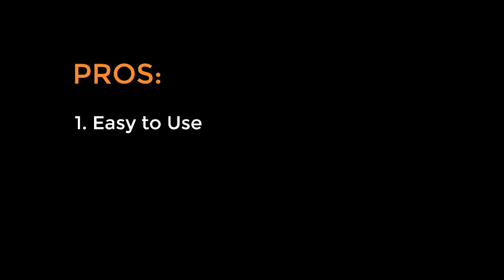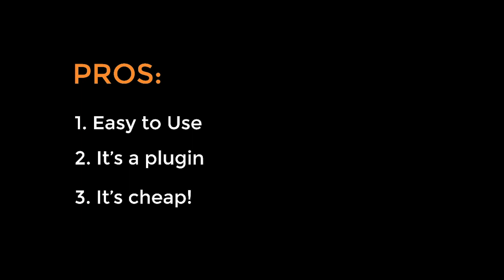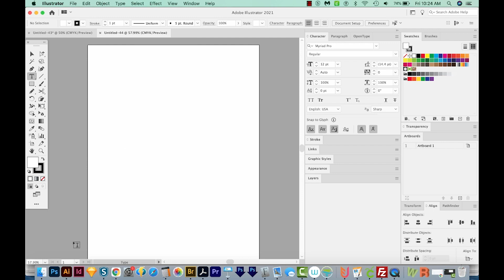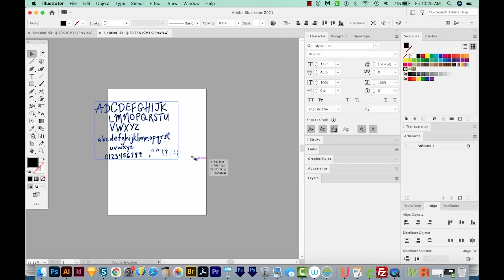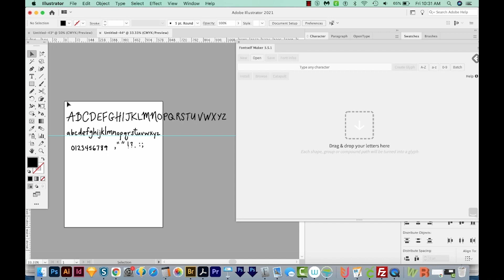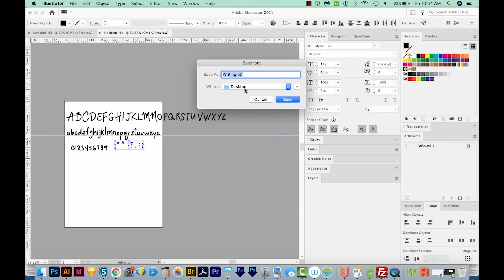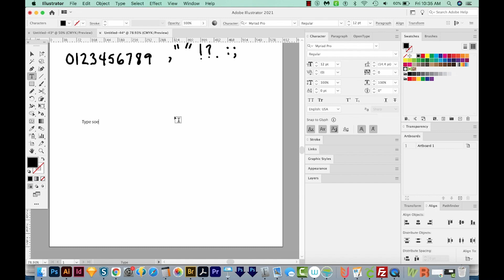Fontself review: Making your own fonts–is Fontself worth it?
So is Fontself really worth it for making your own fonts? I believe the answer is yes! Learn about the pros and cons of the Fontself software in this video.

➝ INDESIGN
How to Figure Document Size for a Billboard in Adobe InDesign - Scale Ratio or Scale Factor